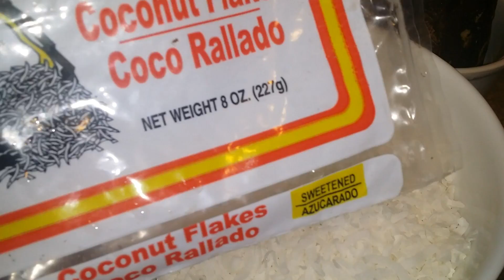DULCE DE COCO Y PIÑA🍍🍍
EDITORES QUE USO:

IMOVIE
WONDERSHARE

ESTE VIDEO NO ESTA PATROCINADO NI NADIEN ME PAGA POR MENCIONAR NINGUNO DE LOS PRODUCTOS USADOS, TODO FUE COMPRADO CON MI PROPIO DINERO Y ESTA RECETA ES DE MI AUTORIA.